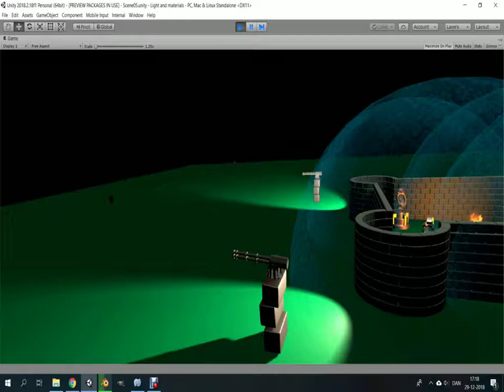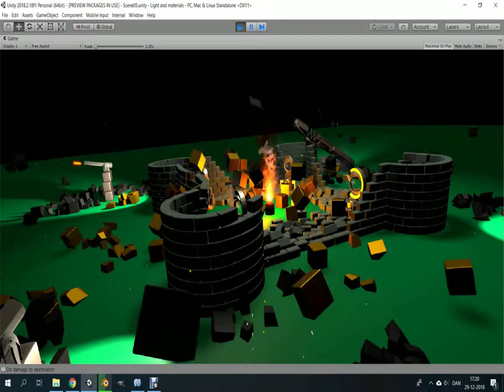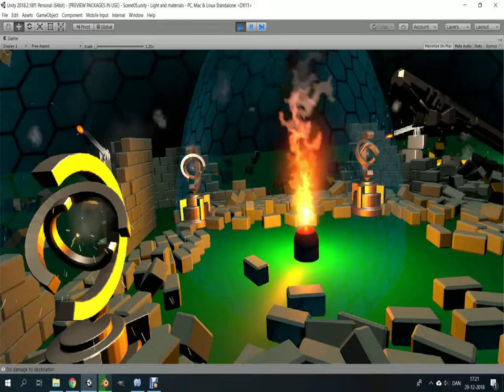Grow Defence Preview 2 - Turrets in Action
A Video demo of the defence turrets in testing. Poor cubes.